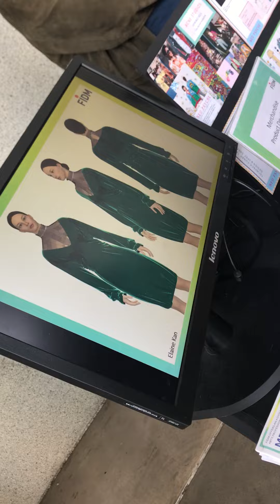FIDM Fall Open House 10/22/2022 #5